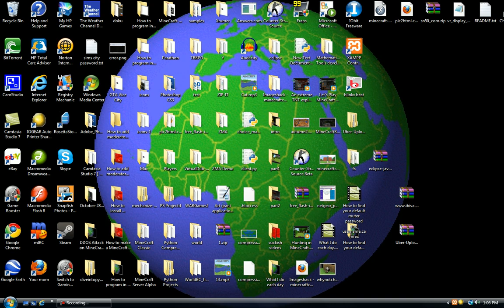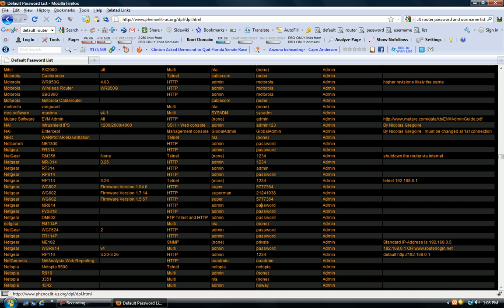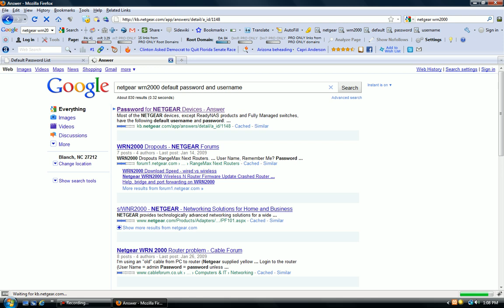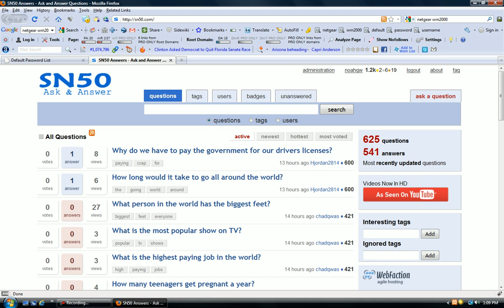How to find your default router's password and username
In this video I show you how to find your default router username and password.